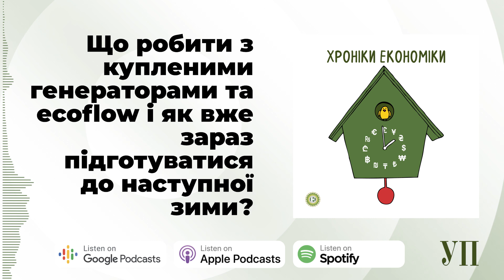Що робити з генераторами та ecoflow і як уже зараз підготуватися до зими 2023? – "Хроніки економіки"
Ця зима була справжнім випробуванням на витривалість як для держави, так і для людей та бізнесу. Однак ми зуміли вистояти та адаптуватися.

Ще з літа українці закуповувалися теплими ковдрами та буржуйками, а восени - павербанками, генераторами та ecoflow. Усі ці речі допомогли вистояти навіть у найтемніші ночі та дні. Але що з усім цим робити зараз?

На жаль, ризики обстрілів критичної інфраструктури будуть залишатися з нами до остаточної перемоги над Росією. А це означає, що до наступної зими варто готуватися вже зараз. З чого почати?

Про це ми говорили з головою правління Асоціації енергоаудиторів Вадимом Литвином.